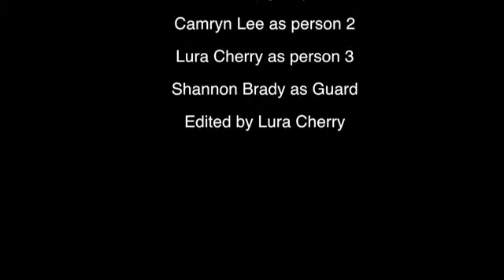Lura Cherry The Big Day